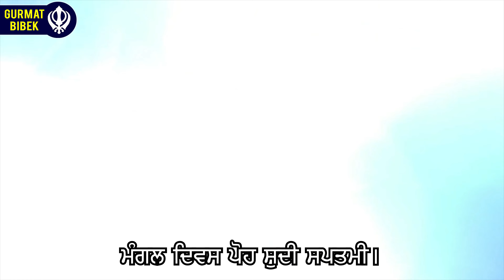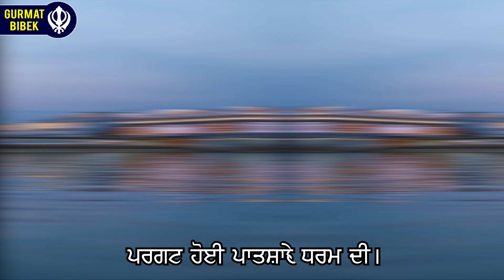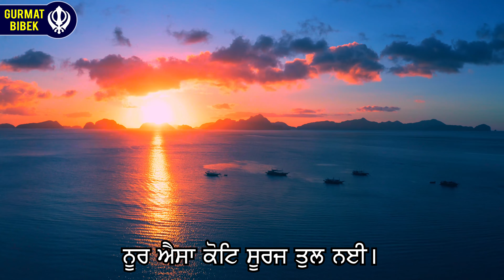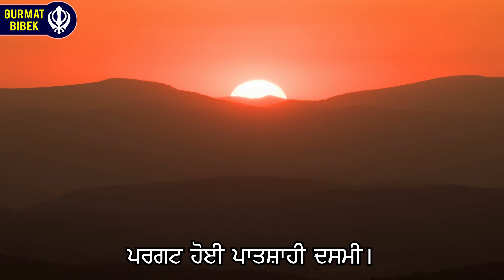ਪਰਗਟ ਹੋਈ ਪਾਤਸ਼ਾਹੀ ਦਸਮੀ | ਭਾਈ ਸਾਹਿਬ ਕੁਲਬੀਰ ਸਿੰਘ ਜੀ ਦੀ ਕਵਿਤਾ | ਗੁਰਪੁਰਬ ਤੇ ਜ਼ਰੂਰ ਦੇਖੋ ਜੀ